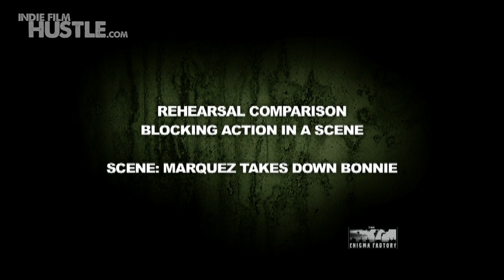Rehearing an Indie Film Action Sequence ::Indie Film Hustle's Film School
To watch the rest of this Online Course - Filmmaking Hacks: How to Shoot and Sell Your Indie Film

For more great online courses, filmmaking podcasts, tips and tricks on how to survive and thrive in the film business goto:

Get the Six Secrets to get into Film Festival for Cheap or FREE!